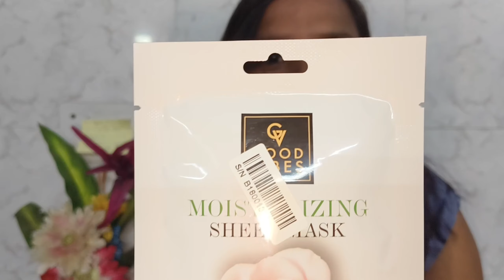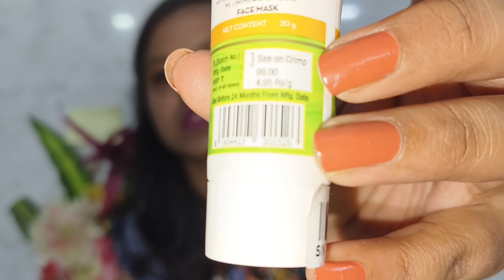FREE GIFT🎁🧧 Received a free gift from purple app💜get yours one😜 The sale is from 5th to 13th may💜💜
Good Vibes Rose Moisturizing Sheet Mask

Good Vibes Manuka Honey Skin Lightening Sheet Mask

Good Vibes Rice Brightening Sheet Mask

Good Vibes Strawberry Lip Scrub

Good Vibes Saffron Natural Glow Sheet Mask

Lakme Sun Expert SPF 50 Ultra Matte Lotion

Good Vibes Green Tea Skin Purifying Sheet Mask

Purplle Childhood Besties Lip Balm with SPF, Butterscotch

Good Vibes Lavender Hydrating Sheet Mask

MyGlamm POPxo Makeup Collection -Mini Nail Kit

Good Vibes Gold Skin Radiance Sheet Mask